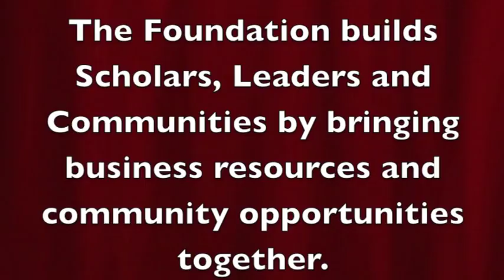2011_Charitable Foundation Scholarships.VOB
Career Investment Scholarships are given annually to graduating seniors in the Saint Paul/East Metro area. From homelessness to learning English as a high school student, the majority of our scholarship recipients face enormous challenges on their path to college. Most are low-income, minority students and many are the first in their family to pursue higher education - but all of them have enormous potential to succeed. With your investment, we offer the hope of a brighter future.